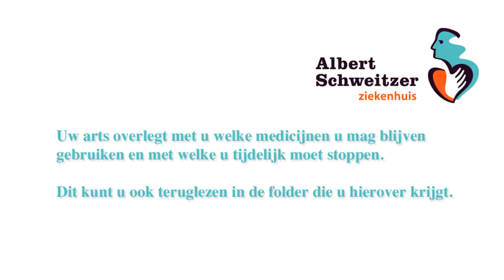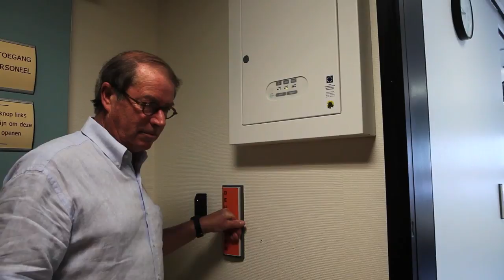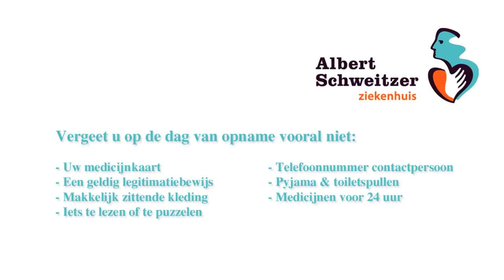Hartcatheterisatie | Afdeling Cardiologie Albert Schweitzer ziekenhuis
Een hartcatheterisatie is een onderzoek waarmee de cardioloog kan bekijken of er afwijkingen zijn in de kransslagaderen rond het hart.